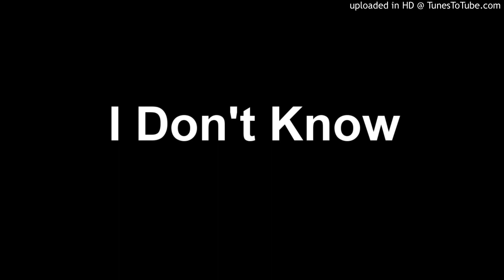I Don't Know